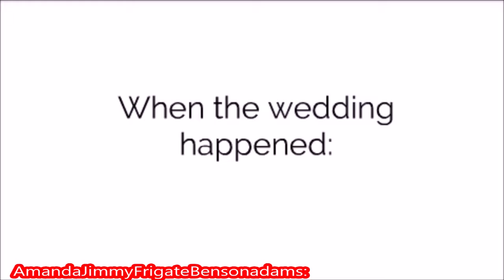Fearful Life Of Margo S2 Ep10: Margo's truth (FINALE)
Sorry for the long wait. But credit to Jimmy Bensonadams for letting me upload this.